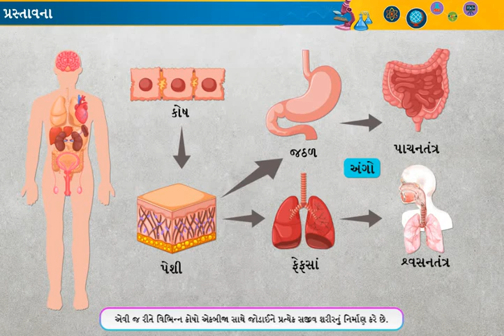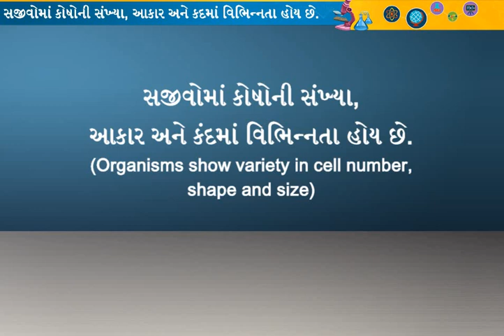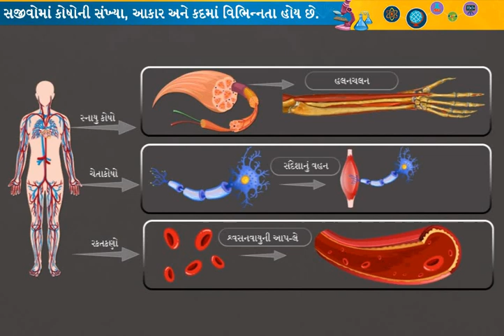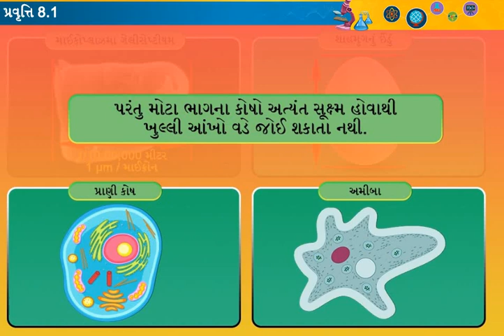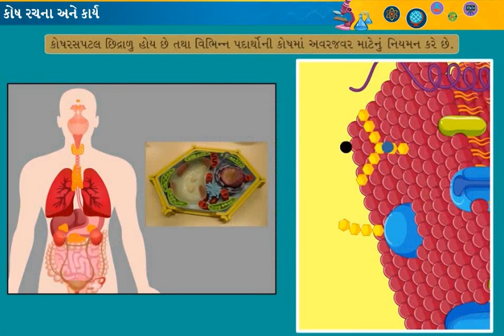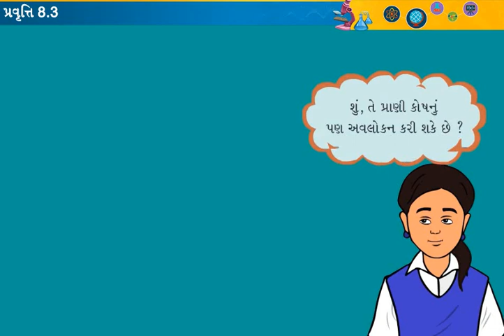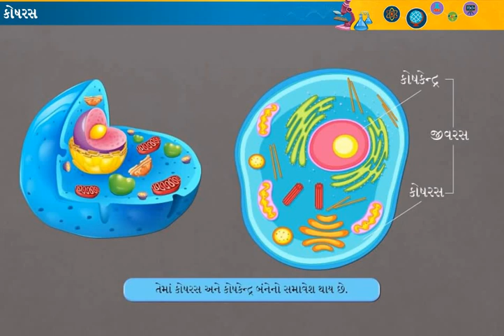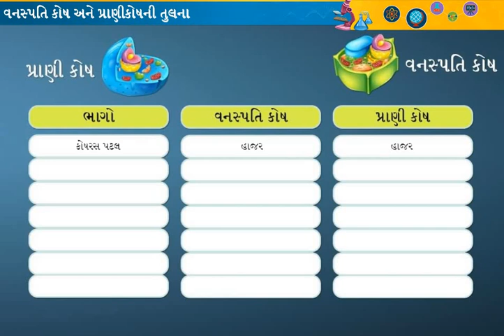કોષ: રચના અને કાર્યો || Std 8 Sem 1 Unit 8 || Kosh : Rachana Ane Karyo || વિજ્ઞાન